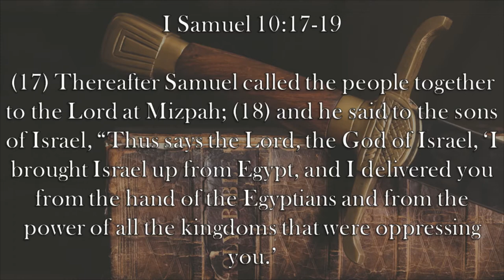Chaplain's Report- We Don't Want Your Freedom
When Samuel addresses the people before crowning Israel's new king, God reminds them is was not a king that gave them the Promised Land in I Samuel 10:17-19.